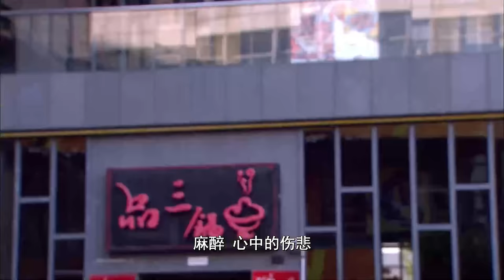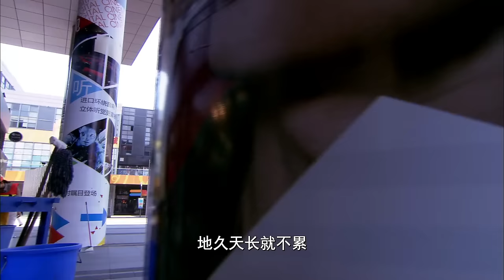[Multi Sub]《请和我老公结婚吧》Please Marry My Husband EP15💕女孩前世被丈夫和闺蜜双双背叛！重生回到10年前开启复仇模式！👊迪丽热巴